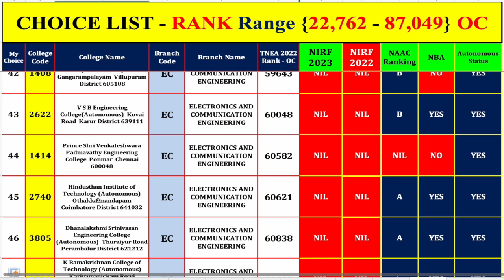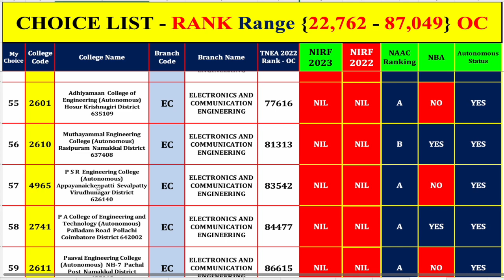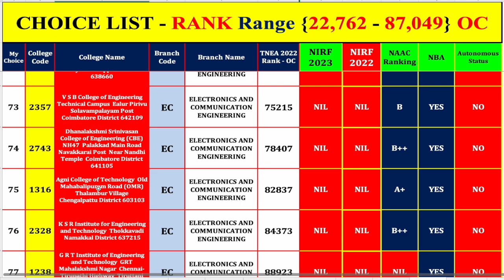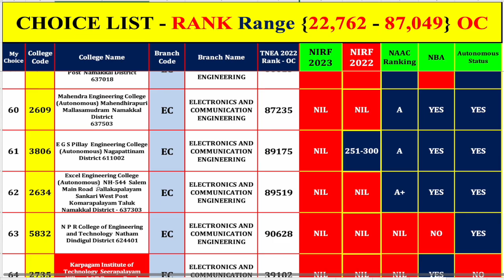Round 2 ECE Choice List Top Preferred College - TNEA 2023 Todays News Update - CSE Choice List Tip